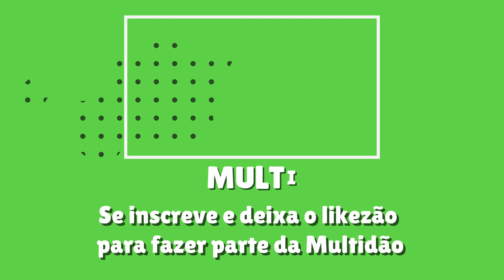PERSONAGENS DA DISNEY REPRESENTADOS NO MINECRAFT!